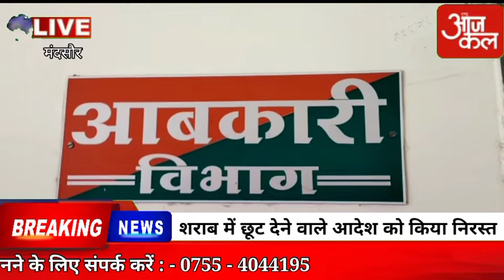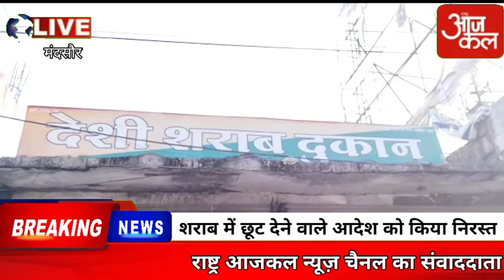शराब में छूट देने वाले आदेश को किया निरस्त